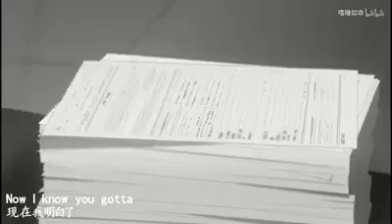A Love Story